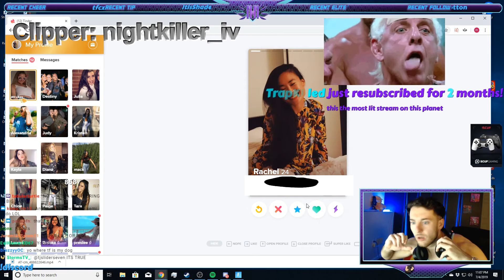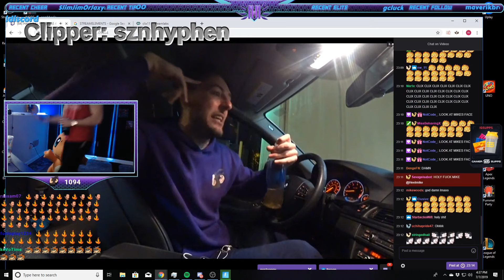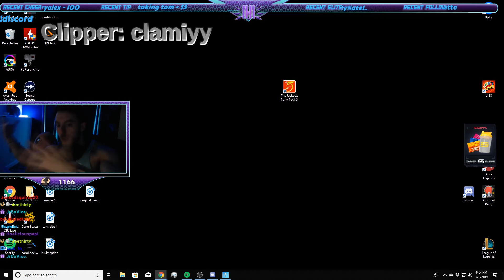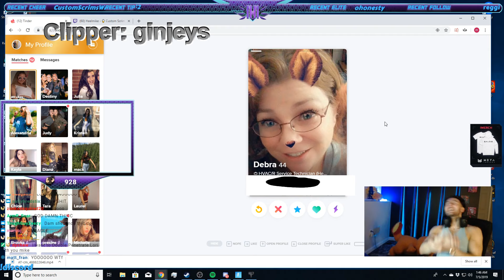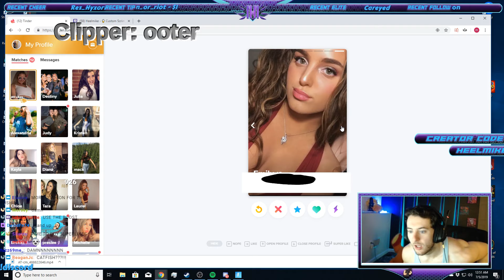Heelmike Top Clips Of The Week #2!! (July 3-July 9th) FUNNIEST MOMENTS!!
GIVE ME FEEDBACK ON WHAT I SHOULD DO ON MY NEWER VIDEOS!! THANK YOU!

Hi! I hope you enjoy this video. If you did enjoy, please do a favor and like this video above which will really

 .. Out.

fortnite funny guy,
fortnite funny game,